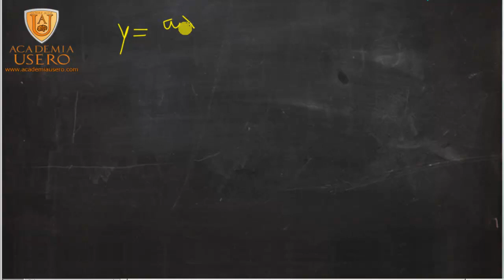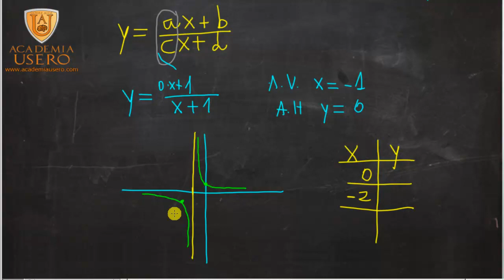Cálculo de la asíntota horizontal de una hipérbola Matemáticas 1º Bach Academia Usero Estepona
La asíntota horizontal de una hipérbola se puede calcular de varias maneras. En este ejercicio dividimos los polinomios para obtenerla. Para que una función tenga asíntota horizontal, el máximo exponente del numerador ha de ser menor o igual que el máximo exponente del denominador. Si es menor, la asíntota horizontal es 0 y, si es igual, como es este caso, hacemos la división. El cociente es la asíntota horizontal.